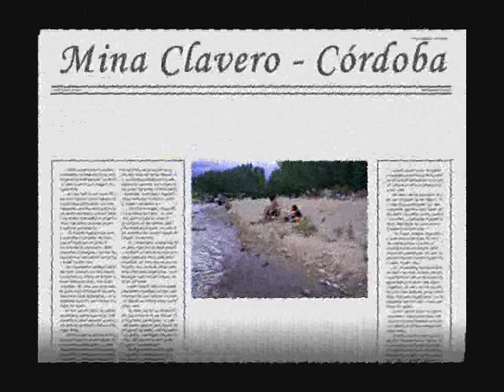Mina Clavero 2010.wmv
En las primeros día del año ... Viajamos a Mina Clavero en la provincia de Córdoba, para disfrutar de una lindísimas Vacaciones un Familia... En el video se puede ver además el bellísimo paisaje de esa ciudad... Quienes puedan visitarla.. No se la pierdan!